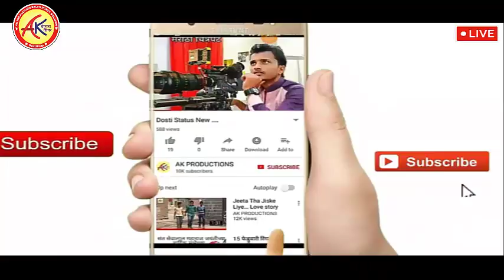लबाडी सबाडी (भाग:4 ) // झटकेम एक नंबर बंजारा कॉमेडी // हसो हसाओ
आकाश चव्हाण सोलापूर